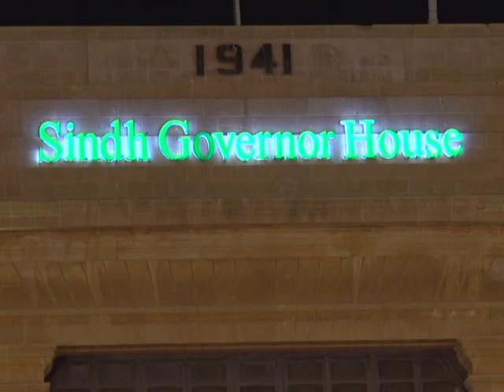Rehmat ul Lil Alameen SAWW Conference | Governor Sindh Kamran Tessori Speech | Pak exclusive tv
Rehmat ul Lil Alameen SAWW Conference | Governor Sindh Kamran Tessori Speech | Pak exclusivet v